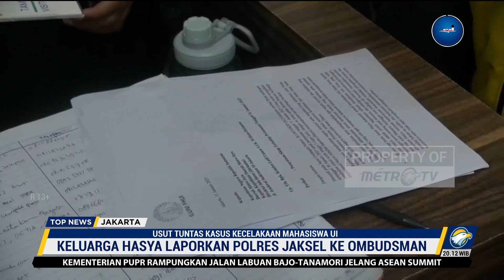Keluarga Hasya Laporkan Polres Jaksel ke Ombudsman RI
MetroTV, Keluarga Hasya Atalla Syahputra mendatangi Ombudsman Republik Indonesia untuk melaporkan Polres Metro Jakarta Selatan dan pihak yang mengeluarkan hasil visum karena telah menetapkan status tersangka kepada mahasiswa Universitas Indonesia tersebut dalam peristiwa kecelakaan, 6 Oktober 2022 lalu.